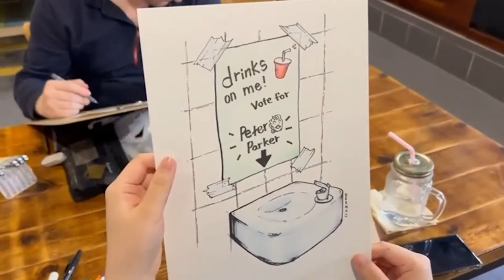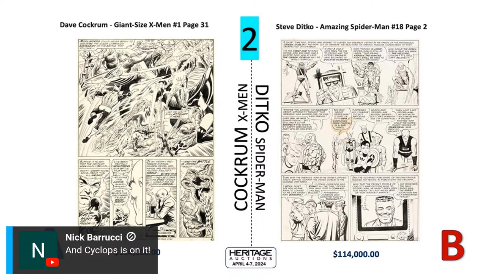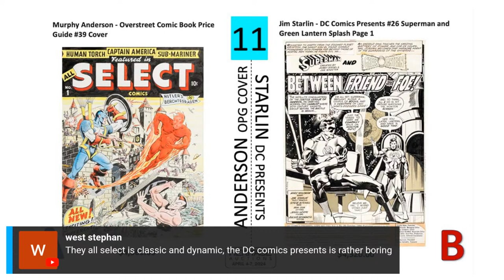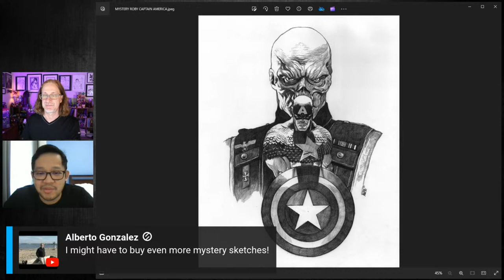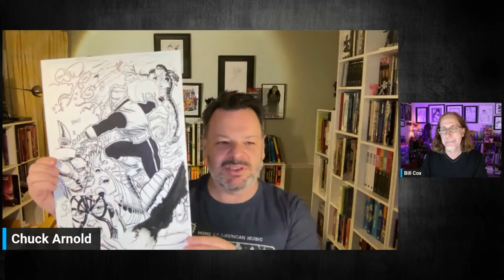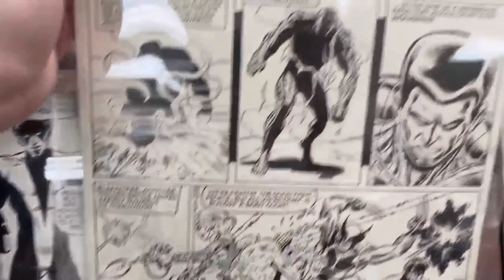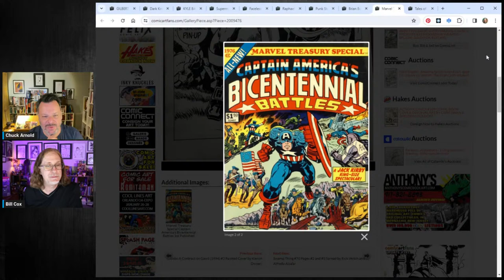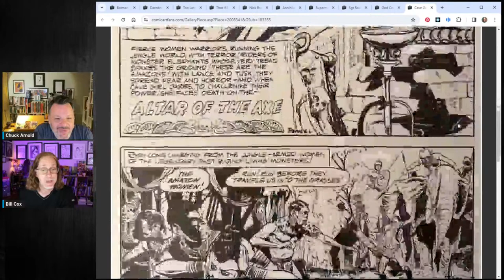Comic Art Fans Update 191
We run down all the popular artworks posted to CAF from April 1-7, and also review highlights from sales reported from original Comic Art Dealers and Auction Houses for the same periods.